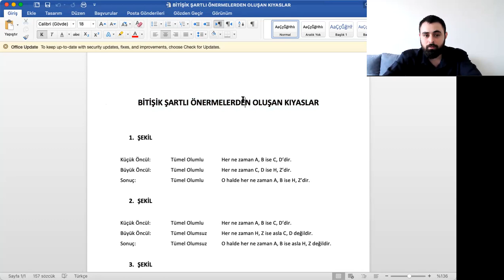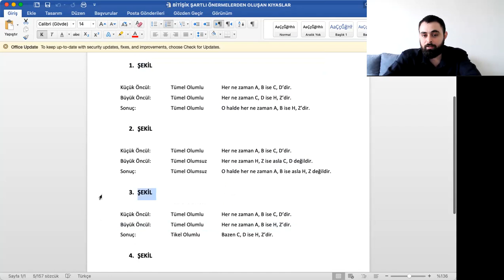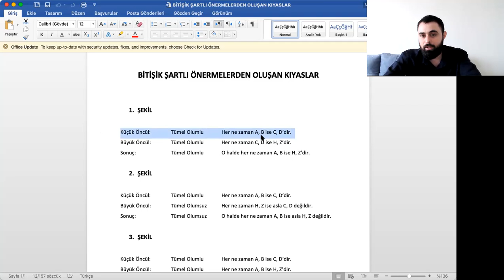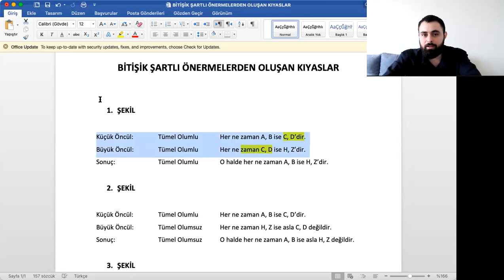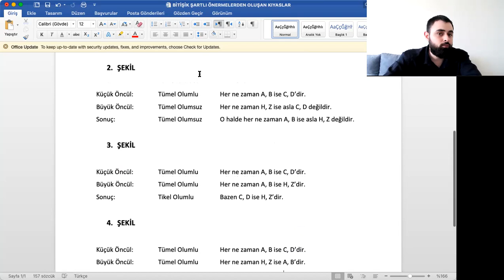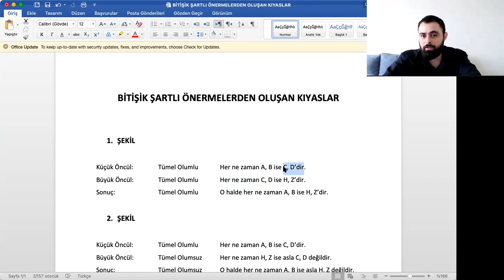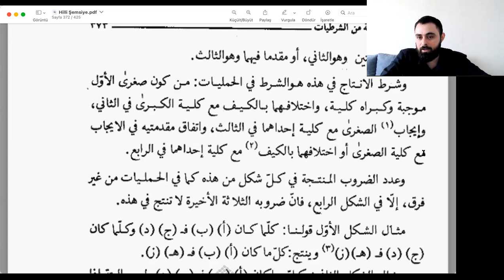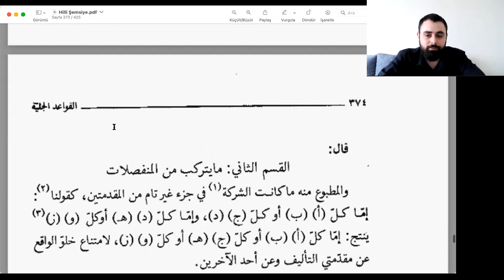Şemsiye Risâlesi / 52. Ders / Şartlı Kıyaslar -1-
Ders Tarihi: 8 Temmuz 2022

Kısa Tanıtım: Bu derste öncülleri yalnızca bitişik şartlı önermeler olan iktirânî kıyasların sonuç verme durumlarını ele aldık. Dersi Allâme Hillî şerhi üzerinden işledik.